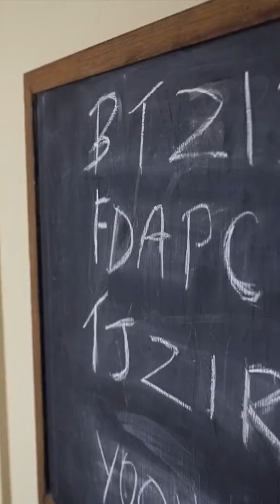What would Alan Turing make of AI summit?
Sky's Tom Clarke shows us around Alan Turing's office, and explains how his work influenced modern AI.